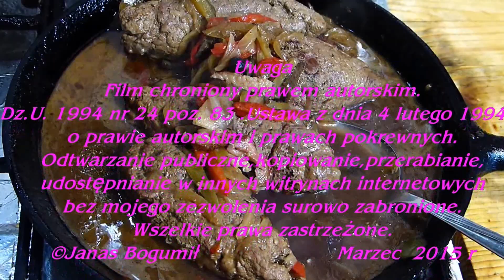Rolada śląska zraz zawijany wołowy do klusek śląskich modro czerwonej kapusty tradycyjna Staropolska